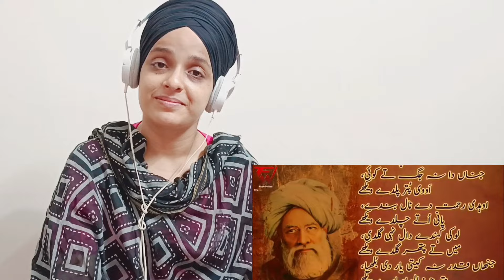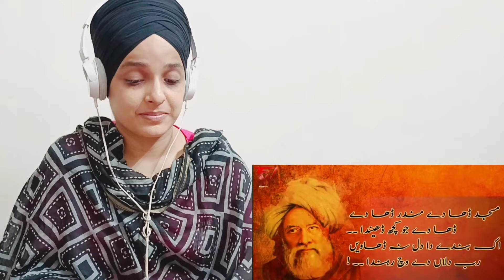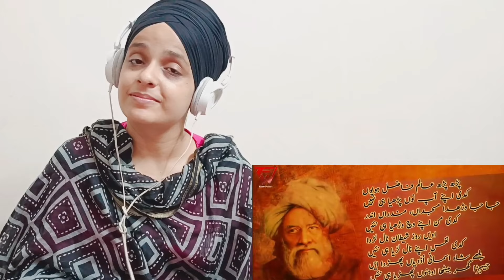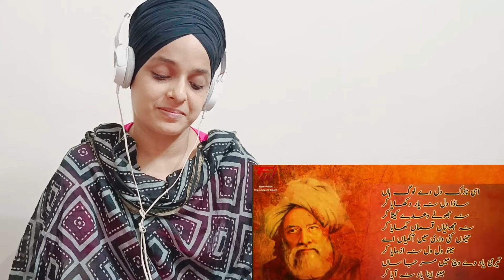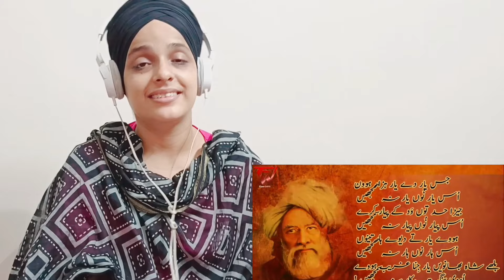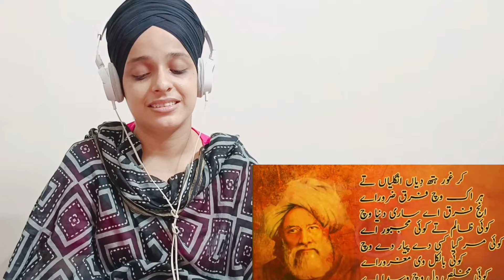Indian reaction to Baba Bulleh Shah Poetry 2024 | Best Punjabi Kalam 2024 | ਬਾਬਾ ਬੁੱਲੇ ਸ਼ਾਹ